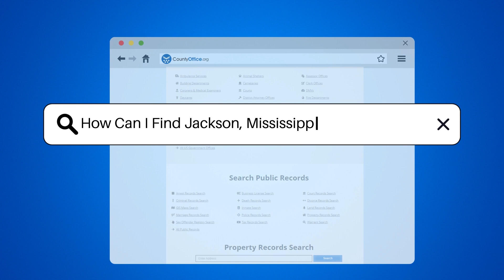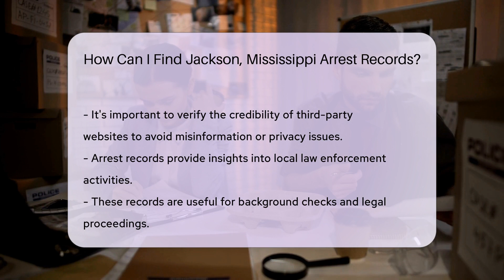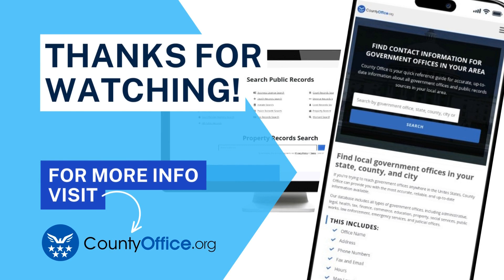How Can I Find Jackson, Mississippi Arrest Records? - CountyOffice.org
How Can I Find Jackson, Mississippi Arrest Records? Unlock the secrets of Jackson, Mississippi's public arrest records with our comprehensive guide. Whether you're a concerned citizen, a researcher, or just plain curious, we've got you covered. Discover the ins and outs of accessing these records from the comfort of your home or by visiting local law enforcement agencies. Learn about the Freedom of Information Act and how it can assist you in your search, and explore the role of third-party services in simplifying the process. Remember to exercise caution to ensure your privacy and security while navigating these resources.

For more insightful content on government offices and services, don't forget to subscribe and visit our website for additional information and tools that can aid in your search for public records.